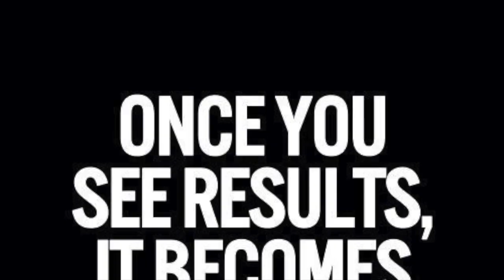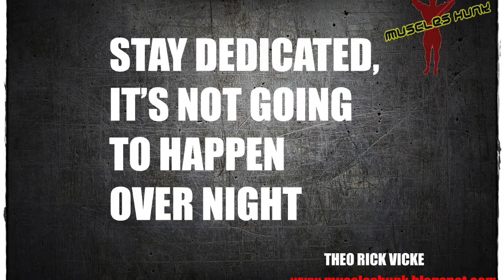Lady in Pink Part 1